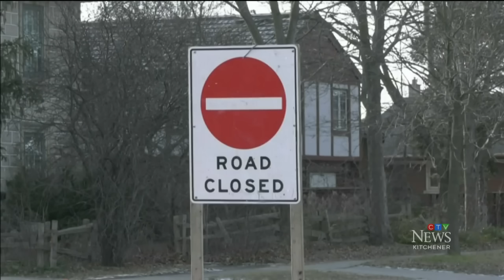Guelph, Ont. reporter speaks out after being detained, having his camera seized by OPP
Reporter Richard Vivian is speaking out after he was detained and had his camera seized while reporting on a story. CTV’s Jeff Pickel has more.